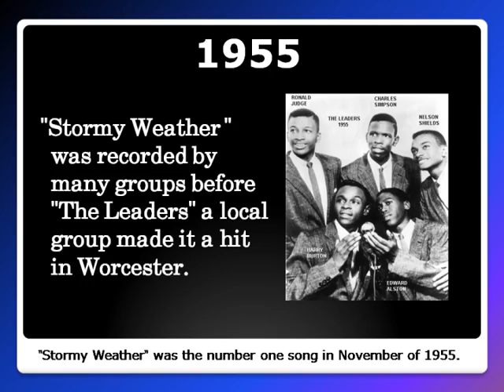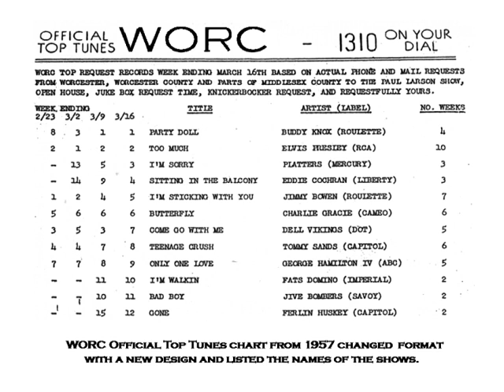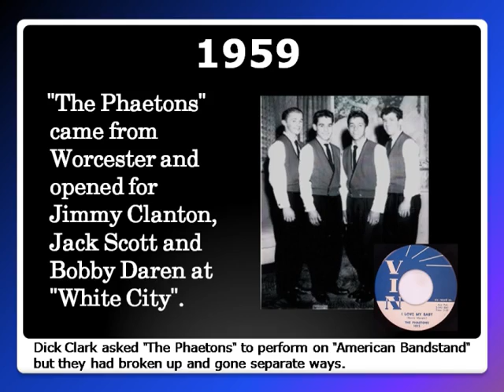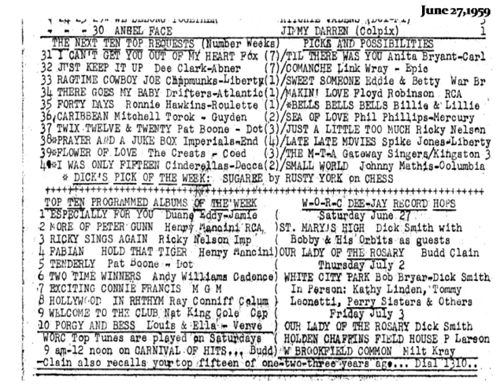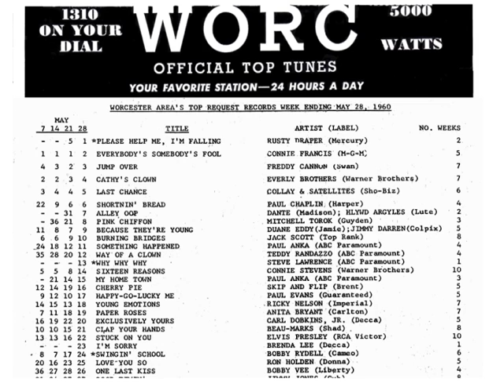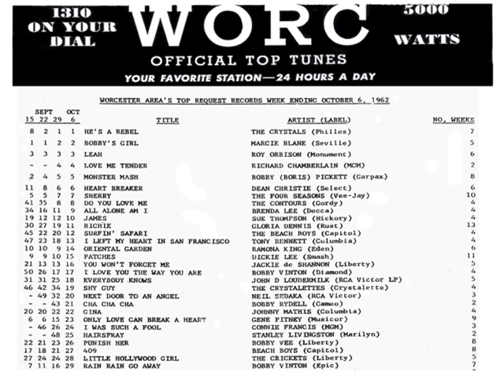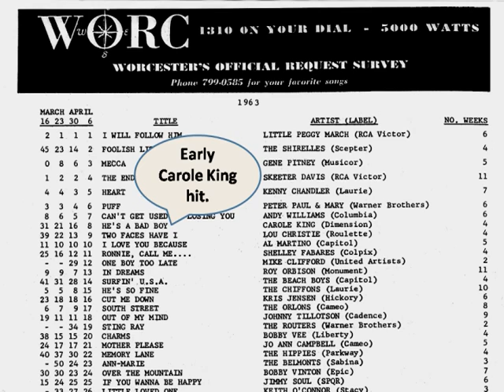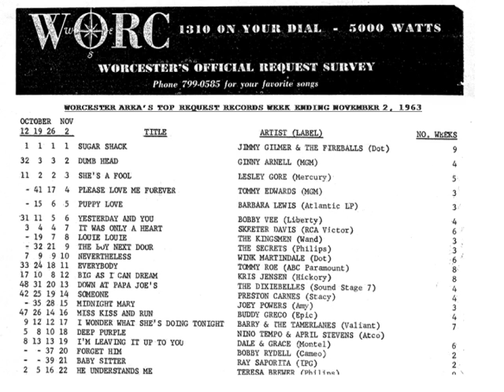WORC 1310 Part 3, The Charts, 1955-1984